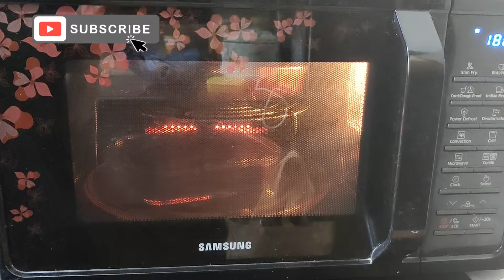Chocolate Strawberry Layer Cake | Soft & Moist Egg-less Chocolate Cake with Strawberry Frosting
Chocolate Strawberry Layer Cake by The Spice Box: MasalaDaani |  Soft &  Moist Egg-less  Chocolate Cake with Strawberry Frosting

🔥🔥🔥 Product links🔥🔥🔥

Silicon brush & Spatula
Samsung Convection microwave
Gel Food colour
Compound chocolate
Strawberry Syrup 623 gms.
Strawberry Syrup 200 gms
Chocolate & Strawberries -A classic Combination:  Make this yummy Chocolate and Strawberry Cake at home...Easy step by Step recipe.  Extremely moist inside.  No Special Ingredients required.

Credits:
Video Created & Music added using Filmaker app